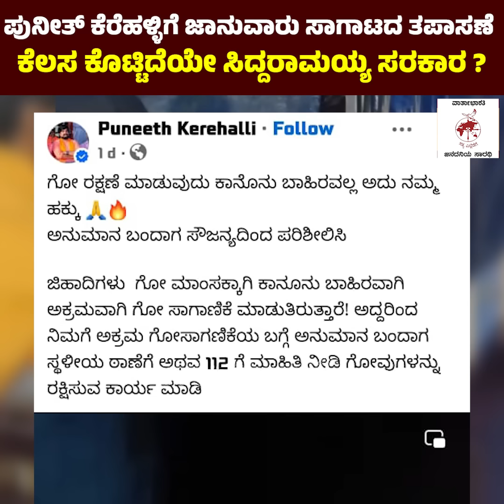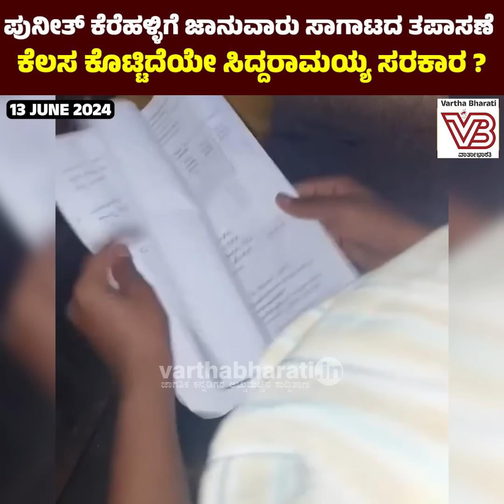ಮತ್ತೆ ಗೂಂಡಾಗಿರಿಗೆ ಇಳಿದ ಪುನೀತ್ ಕೆರೆಹಳ್ಳಿ ಮತ್ತು ಗ್ಯಾಂಗ್ | Puneeth Kerehalli | Siddaramaiah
ಜಾನುವಾರು ಸಾಗಾಟದ ವಾಹನ ಚಾಲಕರಿಗೆ ಆರ್ಡರ್ ಕೊಡುವ ಕೊಲೆ ಆರೋಪಿ

► ಹಾಡ ಹಗಲೇ ಕಾನೂನು ಕೈಗೆತ್ತಿಕೊಳ್ಳುವ ಸ್ವಯಂ ಘೋಷಿತ  ಗೋರಕ್ಷಕ ಪಡೆ